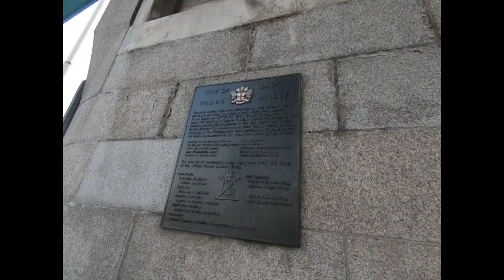My First Time in London Seeing Tower Bridge and a Ball Pit Bar!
Did you know that London is full of unique drinking and dining experiences? In this episode, I try a ball pit bar and see London's iconic Tower Bridge.

Have you checked out my blog yet?